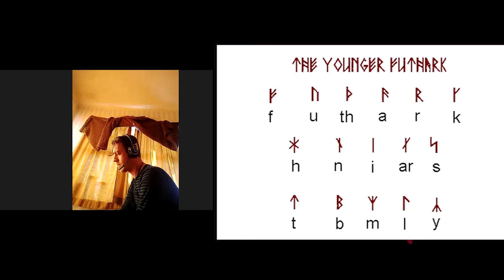What are the runes? Sound frequencies of the cosmos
A short video clip from a video call about the runes. Here a runic teacher talks about the nature of the runes as sound frequencies of the cosmos. We also speak to the significance of the oral tradition of the ancient Norse and how important their oral tradition was, this includes the runes.